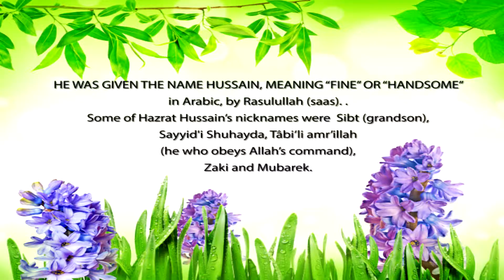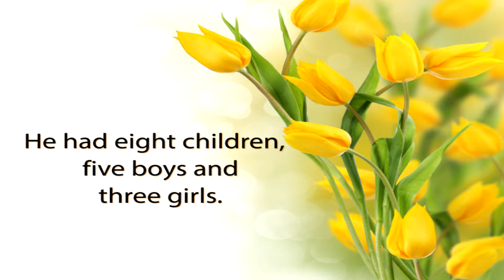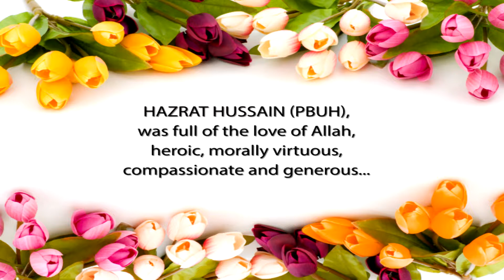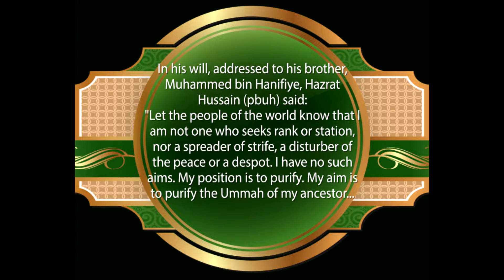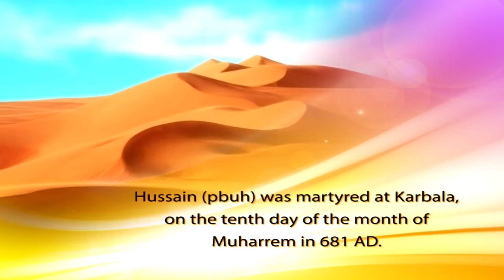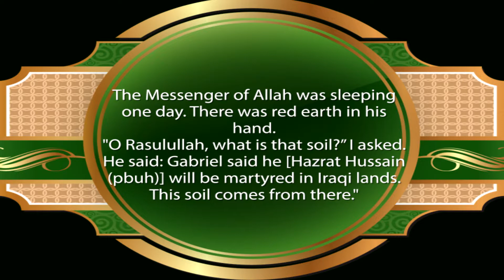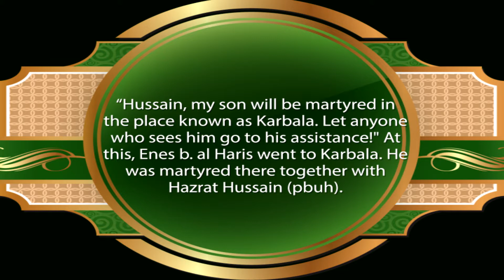Hazrat Hussain A.S